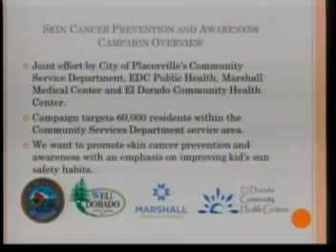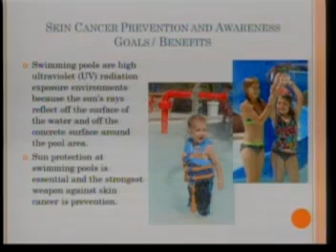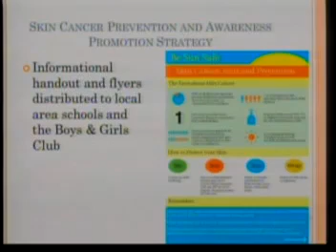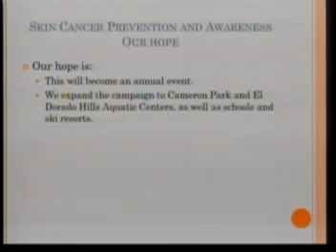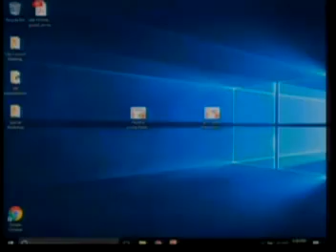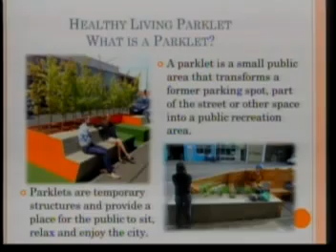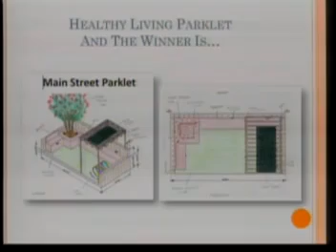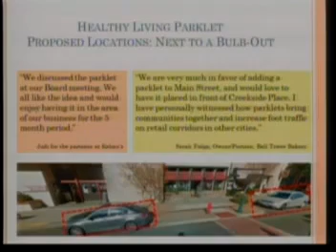City Council Meeting 05 09 2017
Regularly scheduled Placerville City Council meeting for May 9, 2017